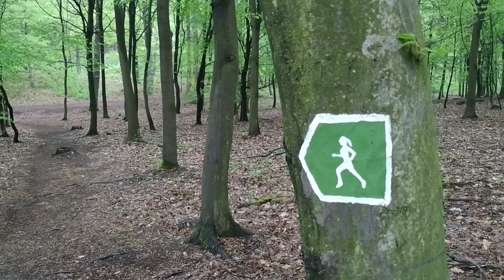Adventure in the woods! VISUAL activity to learn English!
Hi there!

This activity is for both kids and adults to learn English visually. Download the worksheets for children on the English and Music Education website!